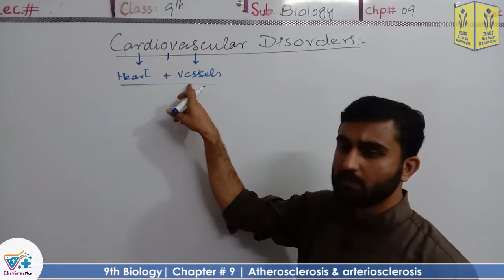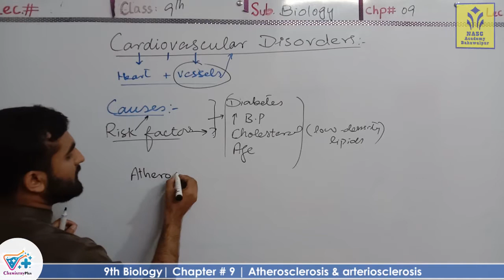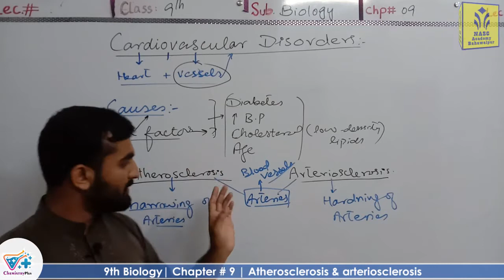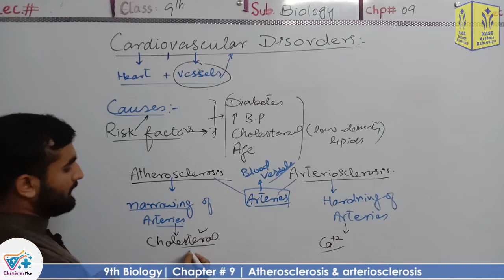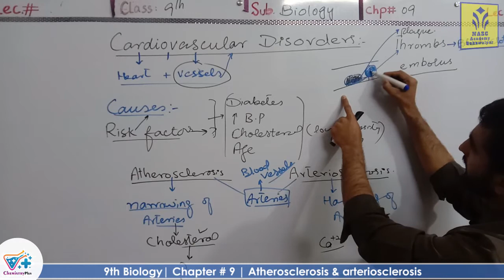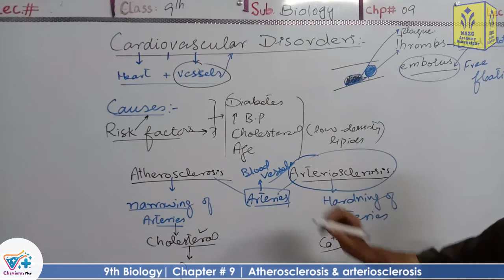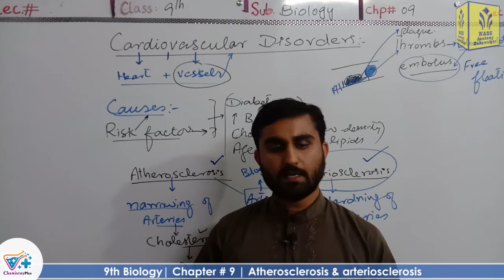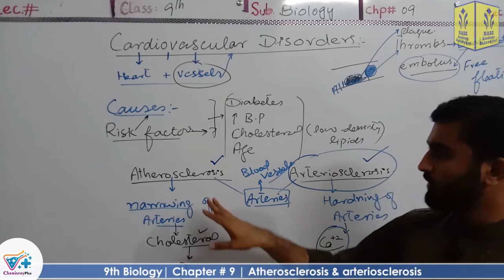Cardiovascular disorders| atherosclerosis | Smart syllabus | Chapter 9 | 9th class Biology | Lec. 19